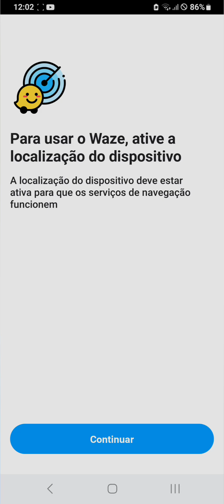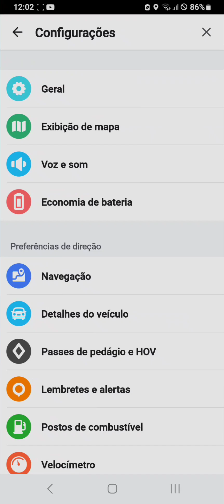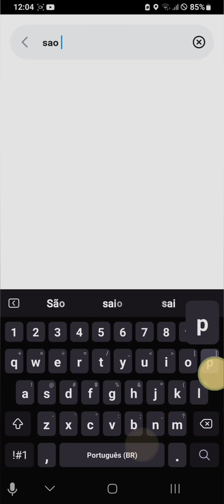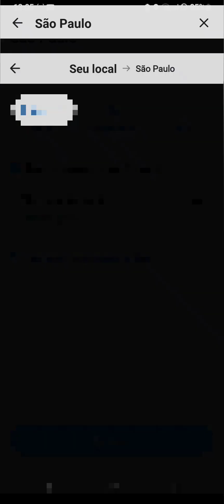COMO MUDAR A VOZ DO GPS APLICATIVO WAZE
MUITO OBRIGADO FIQUEM TODOS COM DEUS...